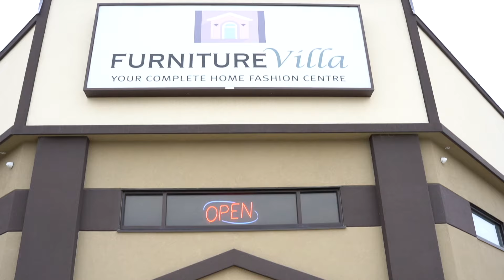Furniture Villa Vulcan Showroom Tour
From furniture to appliances & mattresses we've got everything you need to add style and comfort to any room in your home. We carry many well-known brand names. Some of which we have carried for several decades.